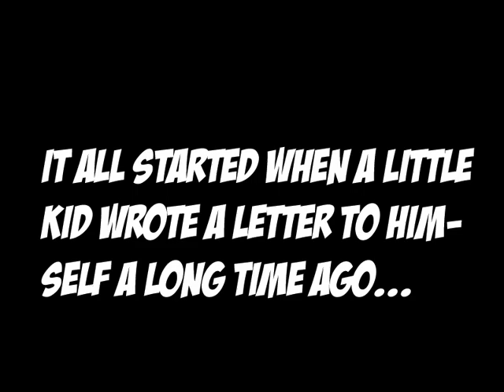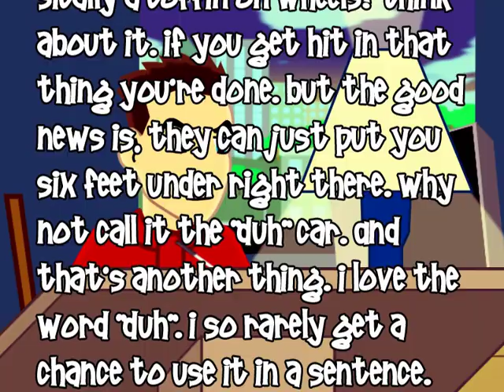WTF?!: Episode 15 - Time For A Bitch Slappin'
What the fuck?! It's time for dumb shit to get bitch slapped. The time for putting up with it is over. This video is a smack in the face to anything and everything we cannot stand. We're not going to take it anymore. No way. Enjoy watching youtube's greatest animated prick do what he knows is right in this epic smack in the face to the stupidity of today featuring Arnold Schwarzenegger, Christopher Walken, and the likes of other special guests.